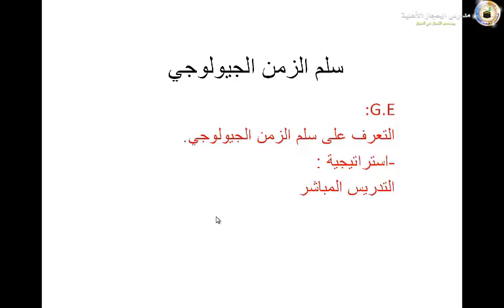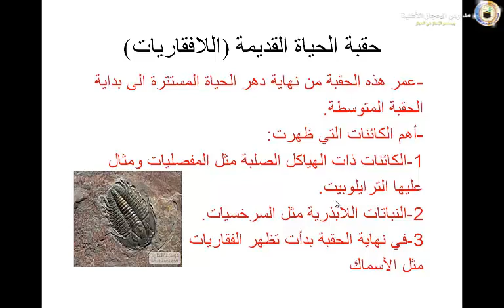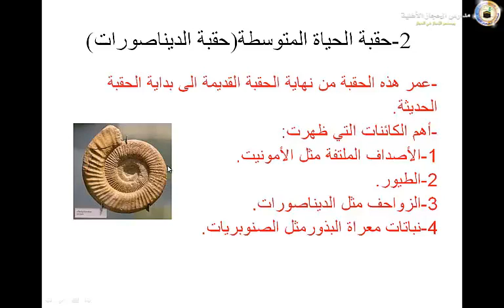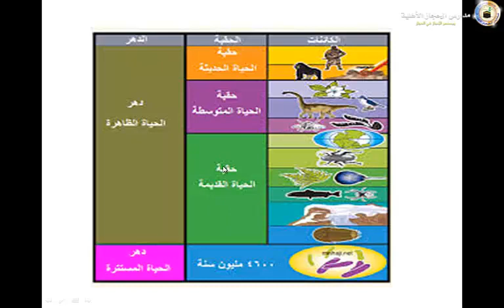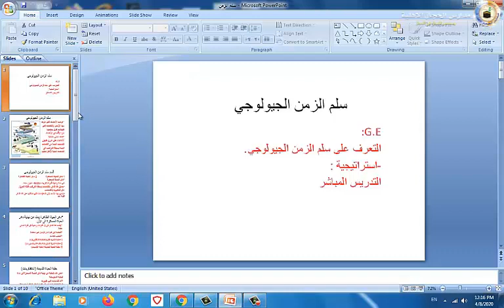فداء نزال الصف السابع العلوم متابعة لسلم الزمن الجيولوجي